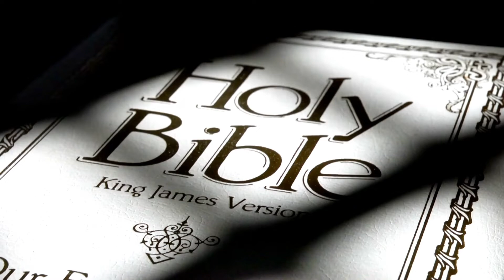Bible Mysteries Podcast - Episode 110: The Limits of Satan’s Power Part 2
Summary:
Satan is the prince of the power of the air, according to the Bible. But there are limits to his power! God allows him to operate through his human proxies, and he is permitted some amount of control over elements and nature. However, he cannot directly interfere in the affairs of men, and we explore in Part 2 just what the Scriptures show us about what the devil can and cannot do.

Show Notes:
Satan’s power includes -

Human proxies: religion, governments, nations, men
Political power
Wind and weather
Diseases
Genetic manipulation

Scripture References:
All Scripture references are cited from the King James Bible.

John 8:43-44, Matthew 23:28-33, Genesis 2:23-24, Genesis 6:1-6, Matthew 24:36-29, Daniel 2:40-44,  2 Thessalonians 2:1-10, Revelation 12:12, 2 Thessalonians 1:7-10, James 4:7-8

Takeaway:
Satan is confined to a spiritual realm, but he operates through his fallen, dark angels, demons and human proxies. He is powerful, but thank God he is limited in what he can do! His dark spiritual influence will soon come to an end when the Lord Jesus Christ returns!